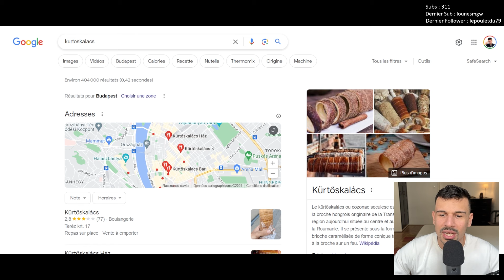Je règle mes comptes avec cet abonné 🤬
🎥 MA CHAÎNE FACILE
Je vous aide à gagner vos premières parties et à monter votre elo. Des parties pédagogiques avec une méthode claire, des règles d'or faciles à retenir et à appliquer.

⌚ CHAPITRES
00:00 Partie
14:32 Rapport de partie